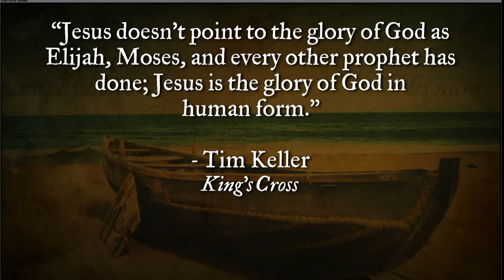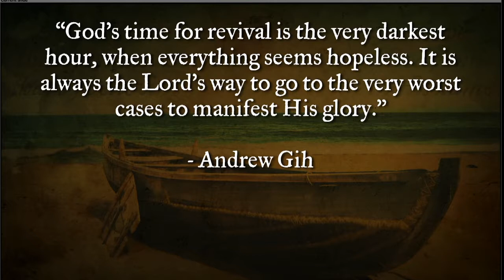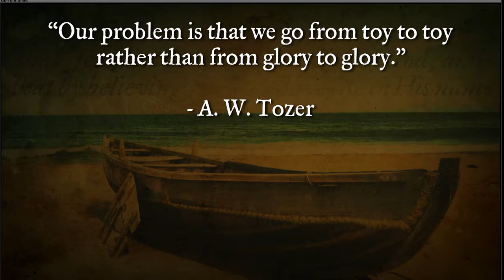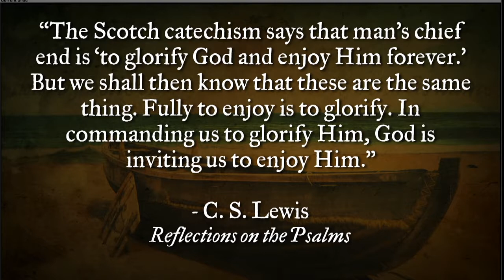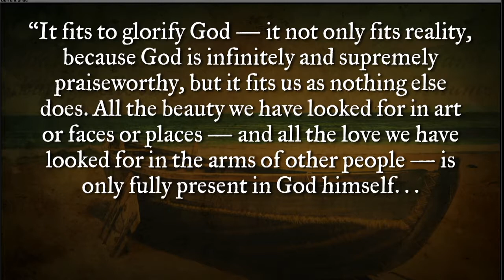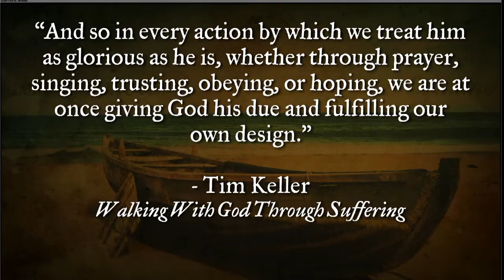The Gospel of John: John 12:12-36 (The Village Chapel - 05/06/2018)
What does the word “glory” mean? How is it that the Bible describes God’s glory and what does it teach us about our relationship with God and His glory? Join Pastor Jim for this study and find out why The Gospel According to John is often referred to as the Gospel of Glory!

Facebook.com/tvcnashville
Twitter.com/tvcnashville
Instagram.com/tvcnashville